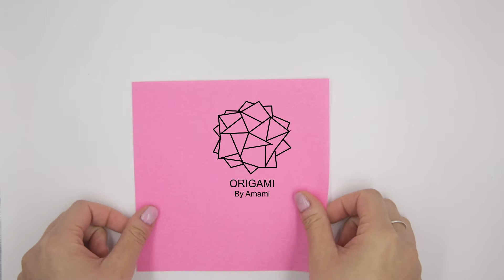[ASMR] Origami Tulip, No talking.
Origami Level: Easy ★★☆☆☆

Ambient sound only. [No voice, no music]

In this video I demonstrate how to make a simple Origami Tulip from
a 15cm x 15cm (6'x 6') piece of paper.  you can make one just for fun or make many and use them for decoration!

Anytime, anyplace, you can Just grab a piece of paper, kick back and relax with a bit of Origami paper folding.
When focusing on origami, it's hard to think about other things and for me, it becomes almost like a form of meditation. It really helps me to calm down, focus and relax.

Creating video content is part of my latest project, I really appreciate your feedback and support!

Keep on folding!
Best,
Amami

For the people who want pretty Japanese patterned paper ;)
Origami Paper 100 sheets Kimono Patterns 6" (15 cm)

I also make Jewelry! some of it inspired by Origami. If interested, please feel free to check out my online store.

Another ASMR Origami videos.